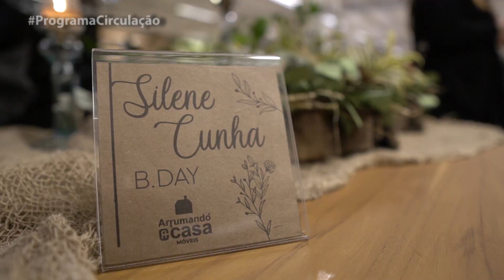Festa de aniversário da Silene da Cunha Pinto